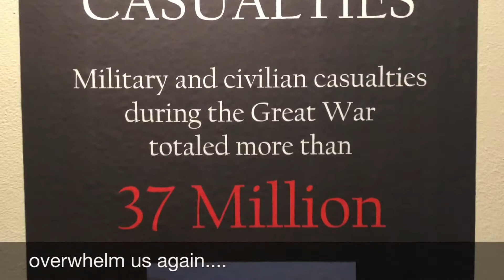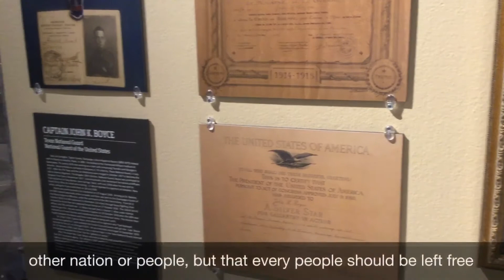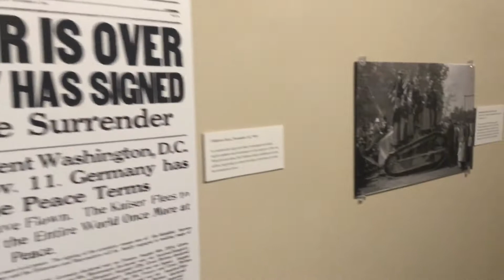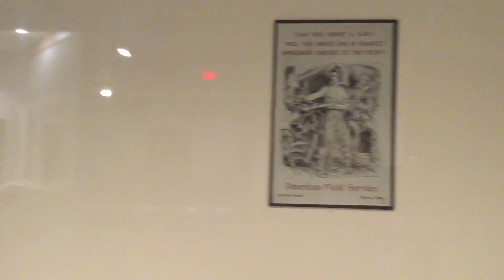Woodrow Wilson WWI Speech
On April 2nd, 1917 at 8:30pm, President Woodrow Wilson asked congress to declare war on Germany.